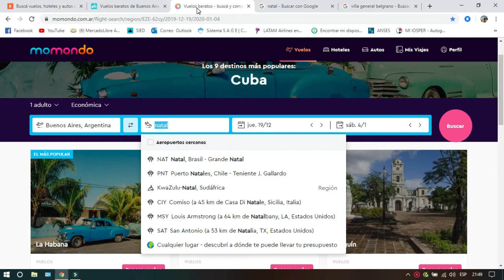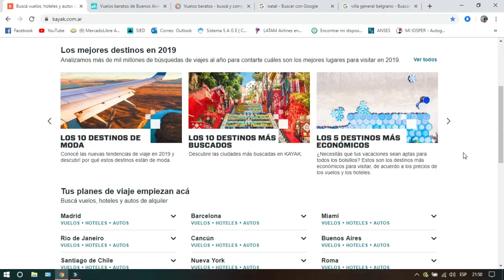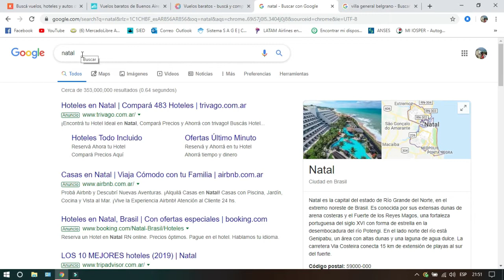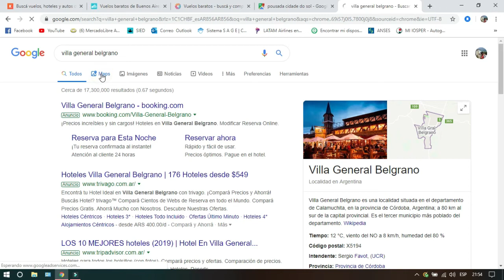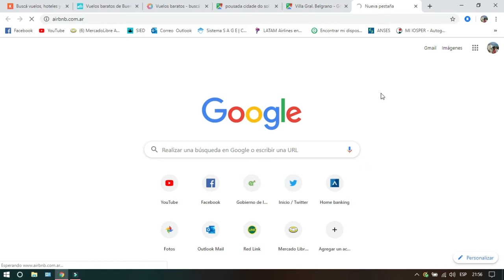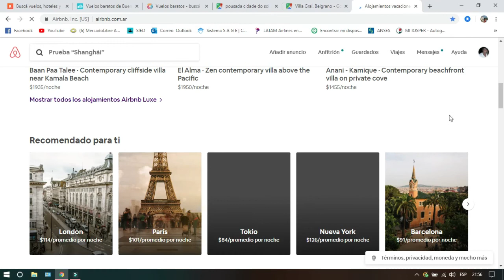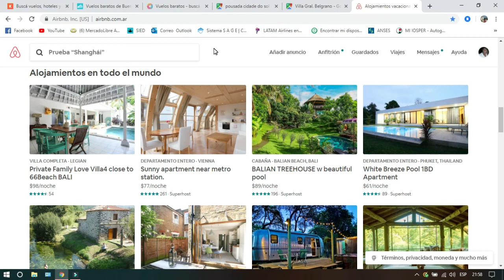VIAJAR BARATO + ENCONTRAR VUELOS DE OFERTA + ALOJAMIENTO SIN INTERMEDIARIOS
Espero que les guste el video, es todo lo que he aprendido sobre viajar barato, como conseguir alojamiento, vuelos, lugares que visitar.